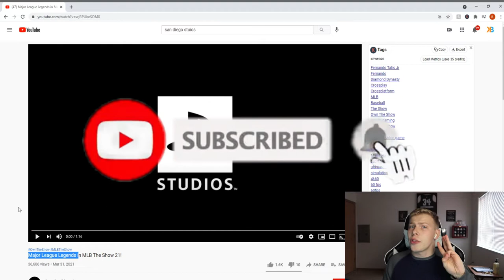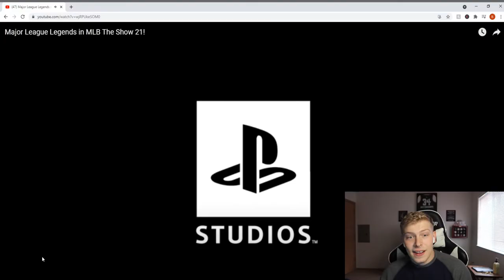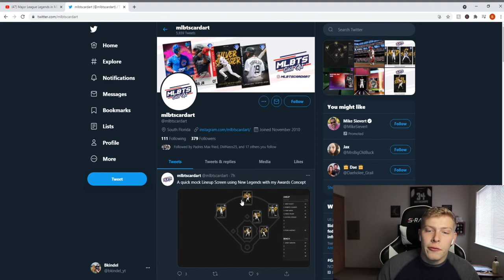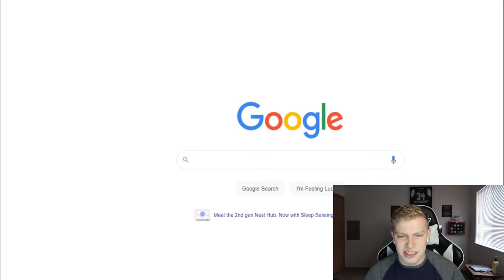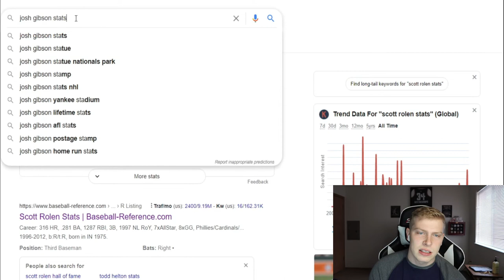*NEW LEGENDS* Hank Aaron, Pedro Martinez, Prince Fielder (ARE THERE MORE!?) - MLB The Show 21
NEW LEGENDS TRAILER! 4 new legends that will be coming to MLB The Show 21 including Hank Aaron, Pedro Martinez, Prince Fielder and Fernando Valenzuela. In this video, I break down the trailer and talker about what are some more legends we could see in this years game!